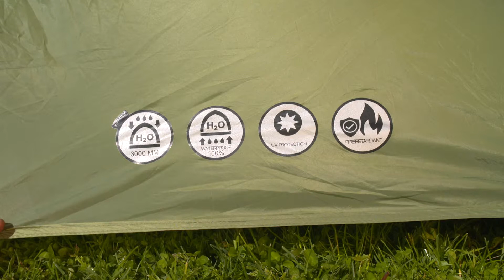HUSKY stan Family - BOSTON 6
Velký rodinný stan pro šest osob. Vnitřek se skládá ze dvou oddělených odepínacích ložnic se samostaným vchodem a velké multifunkční předsíně s odepínatelnou podlážkou. Předsíň se dvěma vchody lze využít i jako společenskou místnost. Ze vstupu do předsíně si v horkém létě můžeš vytvořit příjemně stínící markýzu.